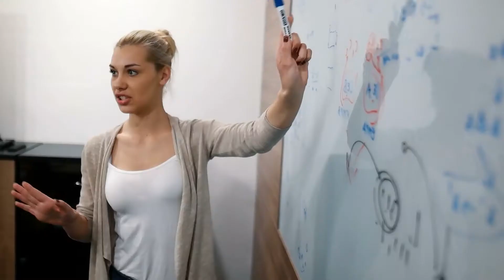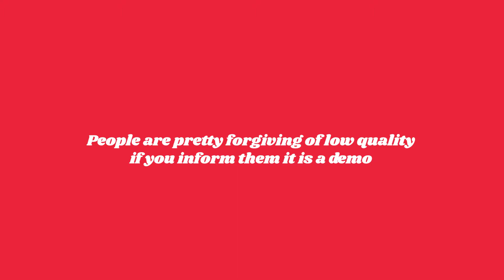How do I know that people will like my podcast?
Start with presenting your concept as simply as possible to 10 people - the kinds of people you'd like to serve...

The fastest way to pitching a simple concept is comparing it to something we already know - example, when writers were pitching the Lion King to Disney - they didn't like the idea much, until it was presented as 'King Lear with lions'.

Now ask this question; 'would you  listen if I made this?' Note people are pretty bad at self reporting behaviour so keep that in mind when they answer your questions however everyone saying 'no' or hesitating isn't a good sign either.

The next step is making something just good enough and say 'this is a demo of the podcast idea, what do you think?'
People are pretty forgiving of low quality if you inform them it's a 'demo'.

Really important point to double down here: Make sure you're showing to your intended tribe... Don't show your sister a podcast about cooking meat if she's a vegetarian.

Beyond this approach we can't know for sure, but it may not matter if people like it anyway -
Two reasons
1... You're doing it for you
2... It's a part of a bigger 'brand'
Podcasts are great credibility indicators.
For example If you're in real estate doing a podcast about real estate, clients may not listen but like the idea that you have one, it gives an aura of - you know what's what - it's the similar vibe to a book author but more modern.

As long as you're happy with what you put out, it's probably going to work out.